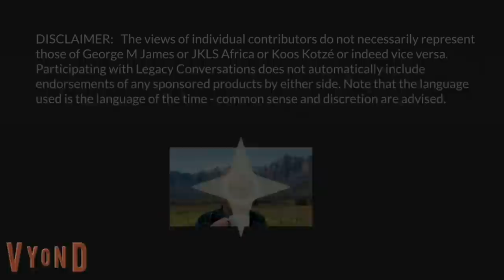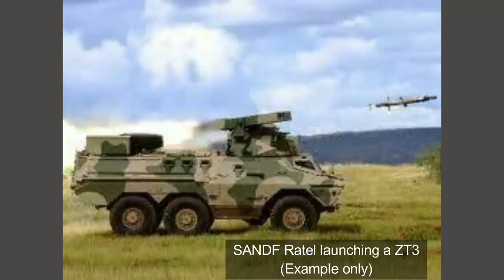Legacy Conversations – Hannes Nortmann, HC, - 32Bn Support Group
We speak to Lt Col Hannes Nortmann, HC, an armour officer. He started his career at 1SSB and then attended the School of Armour after becoming involved in the development of the Rooikat armoured fighting vehicle. But it was in Southern Angola where he made his name commanding the armour part of 32 Battalion’s Support Group. His Ratel IFV, armed with ZT3 laser-guided anti-tank missiles, stopped an entire enemy brigade, shooting out three enemy T55/T62 main battle tanks in a row. A fascinating conversation not to be missed. If you have questions for the Colonel, please leave them below.